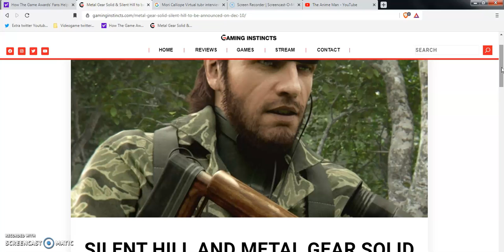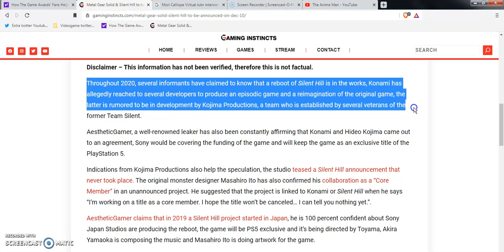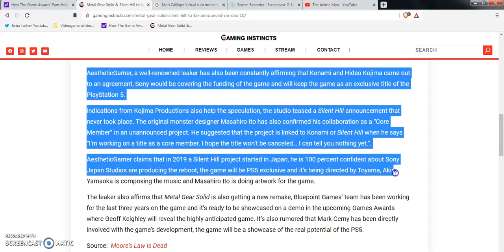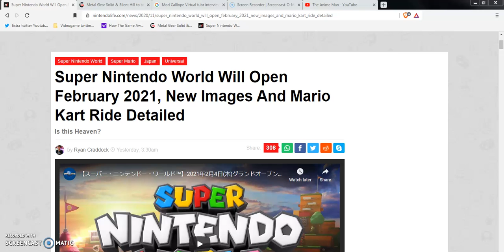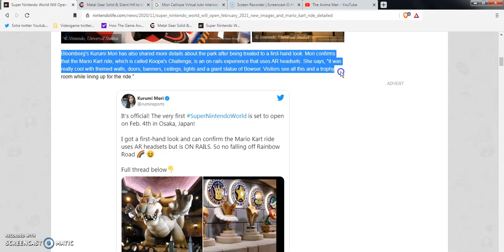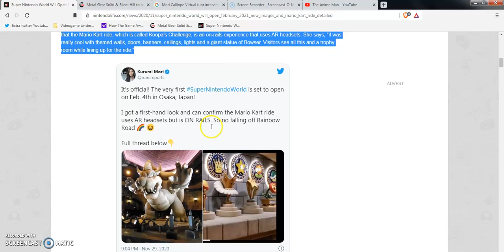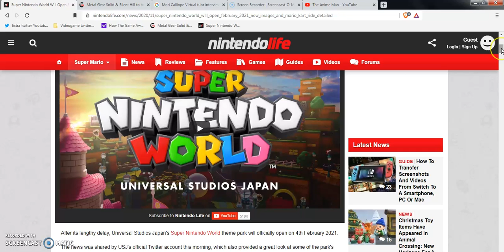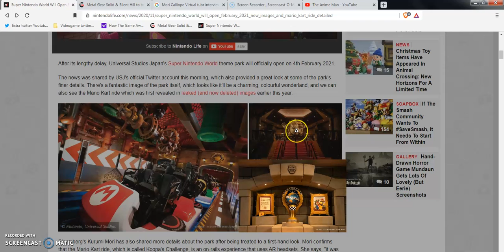Metal Gear solid Silent hill revival remake leaks confirmed!& Mario kart universal studios opens2021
Skip to 2:00 for the silent hills metal gear solid leaks remakes news

So that pretty much wraps up the video!!!Peace out once again ladies and gentlemen bros women fanboys and fan girls and of course as always otaku's and hikikomori's out there.i will see you when I see you.You guys have a good day or good night wherever you are at in the universe out there.stay tuned for more article session review like videogaming industry news anime manga news and internet news and reaction videos and that's pretty it!Take it easy.Peace out I'm out like sauerkraut lates and goodbye and I'll see you on the flipside!!!(hopefully my social media platform accounts still exists and stay safe!